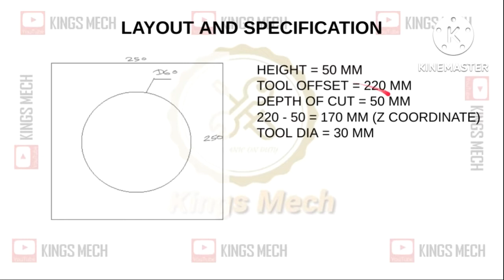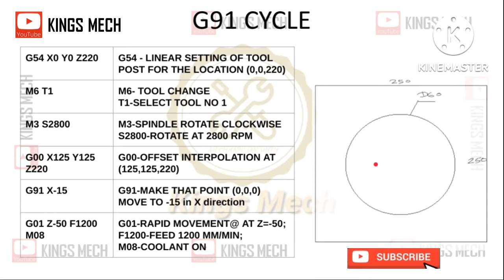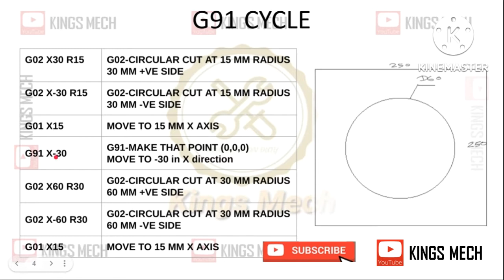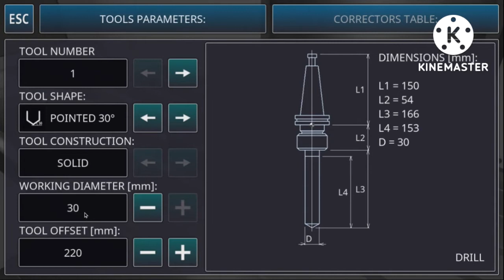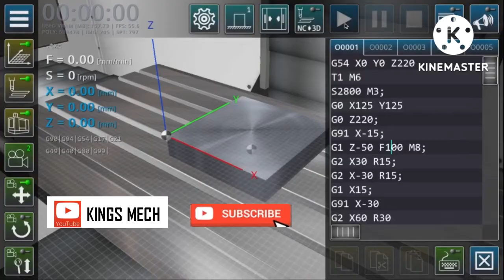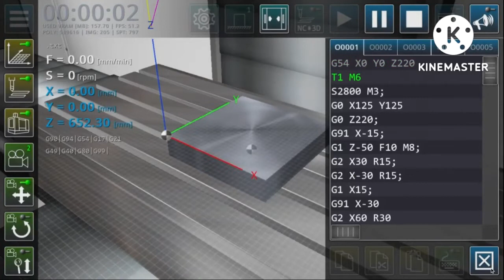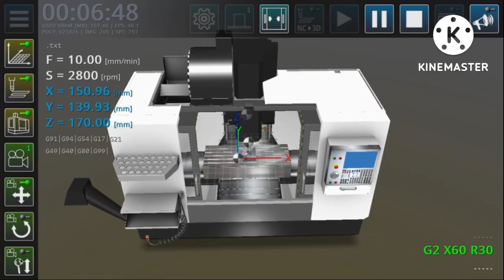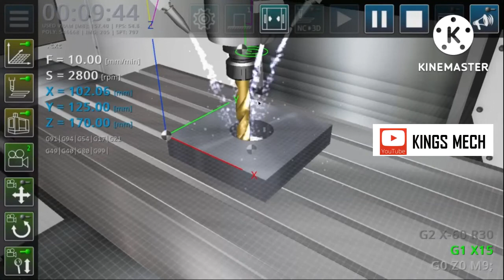Drilling cycle | G91 cycle | Tamil explanation | CNC milling machine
drilling cycle
canned drilling cycle